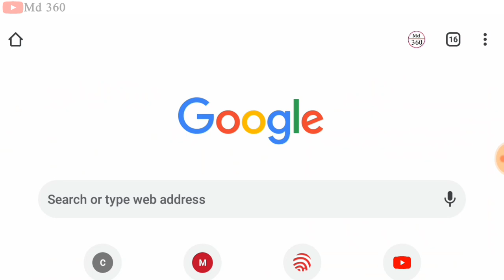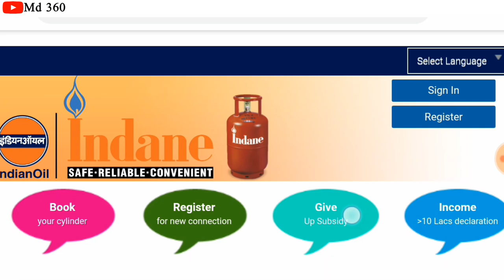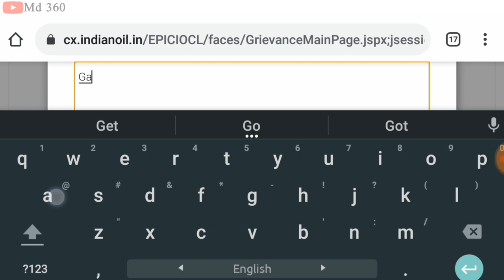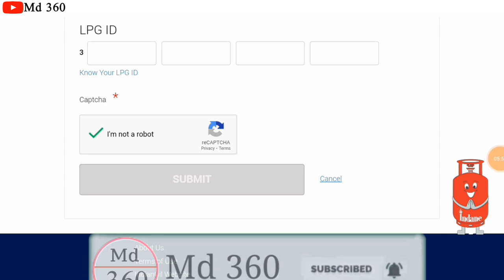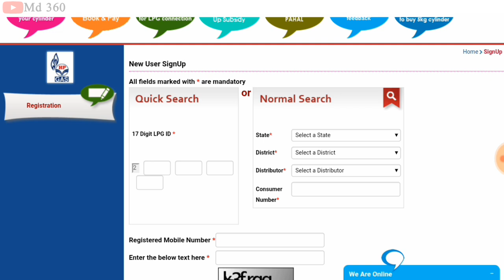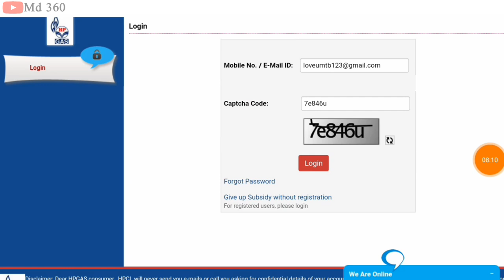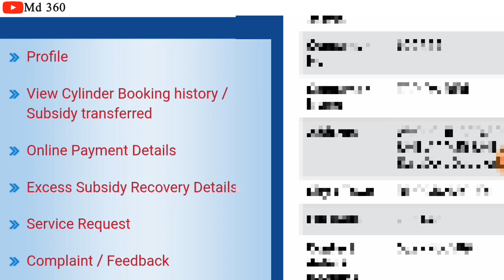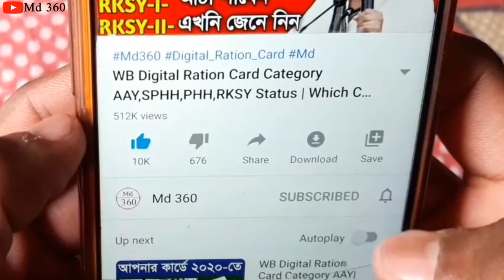Gas Subsidy Check Online - HP Indane Bharat | LPG Gas Subsidy Check Online Bengali | গ্যাসের ভর্তুকি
Gas subsidy kaise check kare | how to check lpg subsidy status online

Indane Gas

Indane Gas login

Indane gas subsidy amount

Indane Gas subsidy rate

Indane Gas login

Indane gas subsidy amount not credited

HP gas subsidy amount details 2021

HP gas subsidy not received

HP Gas booking

HP Gas consumer number

Gas HP Gas

Indane Gas login

Bharat gas subsidy amount

Bharat Gas subsidy amount today

My Bharat Gas

Bharat Gas login

Indane Gas

Indane Gas login

gas subsidy check karne ka tarika.
how to check gas subsidy
gas subsidy check karne ka new tarika.
gas subsidy online check.
gas subsidy online.
gas amount online check.
HP gas subsidy kaise check.
Bharat gas subsidy kaise check Karen.
Indian gas subsidy kaise check.
Md 360 channel.
online subsidy.
online job gas subsidy.
gas subsidy.
gas subsidy online.
How to Check for Gas Subsidy Status Online from mobile?
Find Your 17 Digit LPG ID.
Lpg status.
Subsidy status.
Gas subsidy app.
Gas Subsidy check.
Direct gas subsidy check.
Hp gas subsidy.
Bharat gas subsidy.
Check gas subsidy Online.
 Gas subsidy check online Mobile.
Check online Gas Subsidy.
Gas booking online.
Indane Gas Booking Online.
Bharat Gas Booking Online.
HP Gas Booking Online.
check kare.
lpg gas subsidy check status.
lpg gas subsidy check online.
lpg gas subsidy kaise check kare
hp gas subsidy check.
How To Check LPG Gas Subsidy Online Bangla
LPG Gas Subsidy Check
Gas Subsidy Check Online Bangla
LPG Gas Amount Check.
Gas Payment  check Online.
গ্যাস ভর্তুকি চেক কিভাবে করবো।
Gas ভর্তুকি চেক অনলাইন।
গ্যাসের ভরতুকির টাকা চেক কিভাবে করবো।
গ্যাস ভর্তুকি চেক